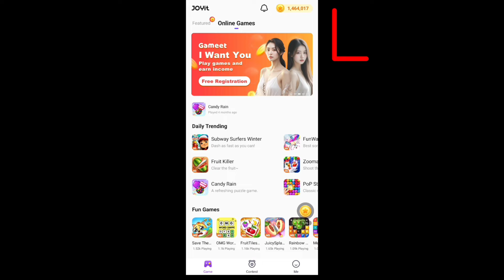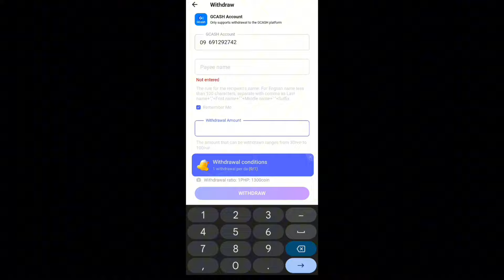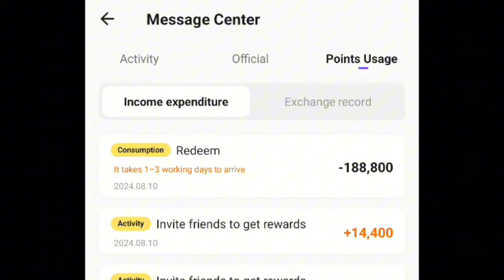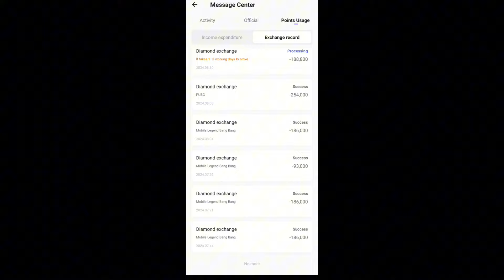HOW GET ASPIRANTS SKINS PERMANENT FOR FREE AND CLAIM DIAMONDS USING THIS NEW APP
JOYit Full Video Tutorial

Free Coins Code: "MO0622"
📍MLBB Redeem Codes Telegram Group!
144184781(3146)